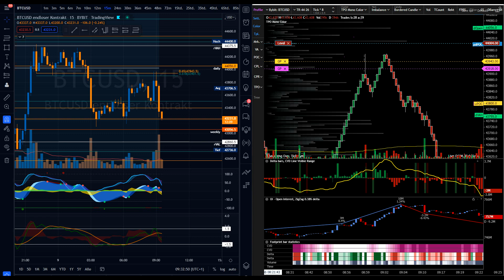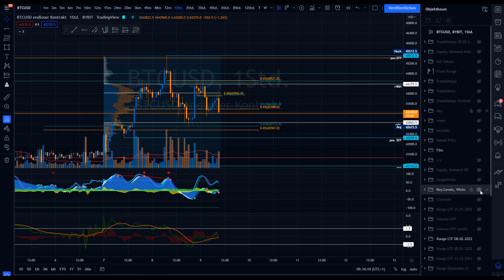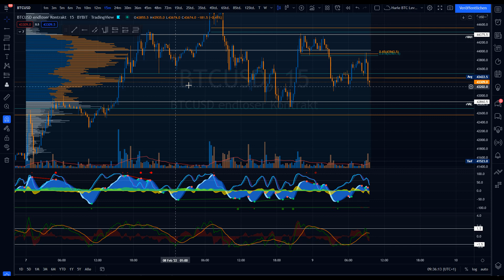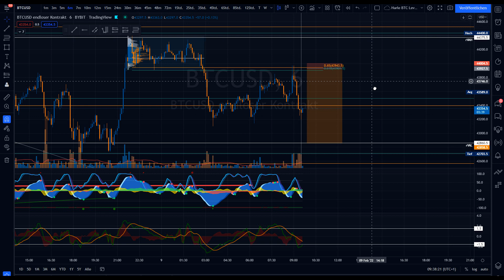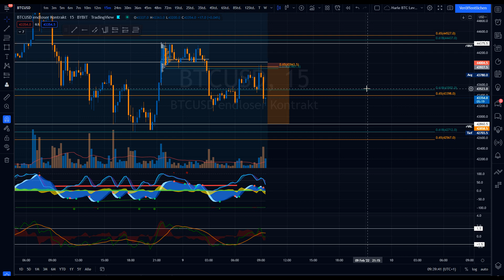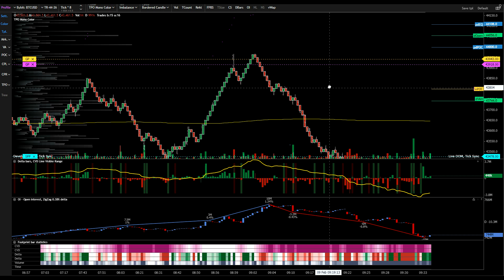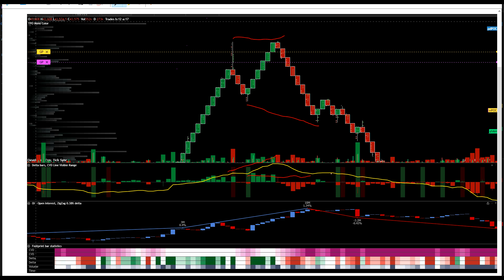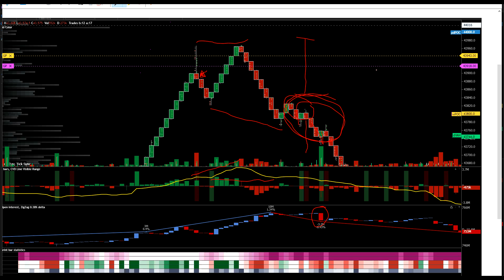Orderflow Scalping Bitcoin Folge 1: Short Einstieg I (EXOCHARTS, DEUTSCH) mit den Trade Wizards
Orderflow Scalping Bitcoin Folge 1 beschäftigt sich mit dem Thema Short Einstieg und beantwortet die Frage: Wie findest du mit dem Orderflow Chart den richtigen Short Einstieg. Das Thema wird zudem direkt am Live Trading Chart umgesetzt.

Das Video beinhaltet Volumen- und Orderflow Trading mit Exocharts in der Praxis.

Mit der Videoreihe: Orderflow Scalping Bitcoin lernst du das Order Flow Trading durch eine Reihe von Praxisbeispielen und Erklärungsvideos mit den Trade Wizards.

Folgende Trading Indikatoren und Trading Tools nutzen wir
🟢 Exocharts - Wir verlosen regelmäßig Gratis-Monate
🟢 Market Wizard - Nur bei uns erhältlich

Folgende Krypto Exchanges nutzen wir
🔵 Bybit (Bis zu $3.000 Deposit Bonus)

____________________________Haftungsausschluss____________________________
! Risiko bei Finanzgeschäften
(1) Der Anbieter übernimmt keine Haftung für bereitgestellte Anregungen zu Investitionen im Forexhandel oder anderen Assetklassen wie z.B. Kryptowährungen. Diese stellen in keiner Weise einen Aufruf zur individuellen oder allgemeinen Nachbildung, auch nicht stillschweigend, dar. Handelsanregungen oder anderweitige Informationen stellen keine Aufforderung zum Kauf oder Verkauf von Währungen dar.
(2) Der Anbieter bezieht seine Informationen aus vertrauenswürdigen Quellen und aus eigenen Erfahrungen. Eine Gewähr hinsichtlich Qualität und Wahrheitsgehalt dieser Informationen kann gleichwohl nicht übernommen werden. Nutzer handeln in vollem Umfang auf eigene Gefahr und auf eigenes Risiko, sofern sie sich aufgrund der veröffentlichten Inhalte dazu entschließen, Anlageentscheidungen zu treffen bzw. Transaktionen durchzuführen.
(3) Der Anbieter weist auf die besonders hohen Risiken hin, die bei Geschäften im Forex und Kryptohandel entstehen. Der Handel mit Devisen und Kryptowährungen ist ein Finanzgeschäft. Den erheblichen Chancen stehen entsprechende Risiken bis hin zum Totalverlust gegenüber. Über das Risiko hat sich das Mitglied ordnungsgemäß (ggf. bei Banken) zu informieren.